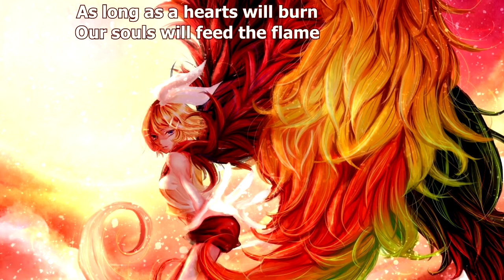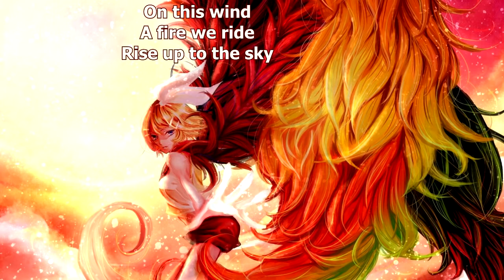Victorius - Heart of the Phoenix (with lyrics) (2017)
Lyrics:

We born from the dying flame
From the ashes now we will arise
We are standing tall
Never fall
The creature comes alive

As long as a hearts will burn
Our souls will feed the flame
For eternity and victory
The everlasting dream

Rise up now
Light the spark
The eternal flame
To unleash the fire

Shining bright
Heart of the phoenix
Blazing fire deep inside
Eternally
Victorious, forever free
See the flames in the sky
As the phoenix arise
On this wind
A fire we ride
Rise up to the sky

Return
We are back from the dark
See the raging fire burned
To infinity
Unity
Our voices will be heard

Led powers of mighty and strong
Our spirits will live on
Through all the years and centuries
We rule the infernal

Rise up now
Light the spark
The eternal flame

Shining bright
Eternally
Victorious, forever free

Rise up now
Light the spark
The eternal flame

Shining bright
Eternally
Victorious, forever free